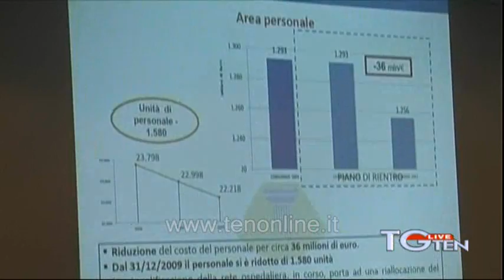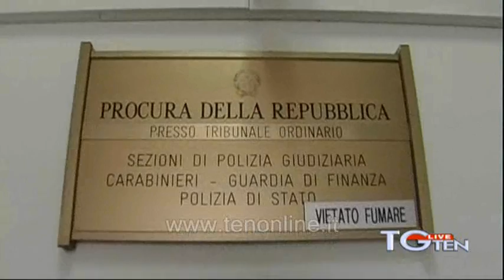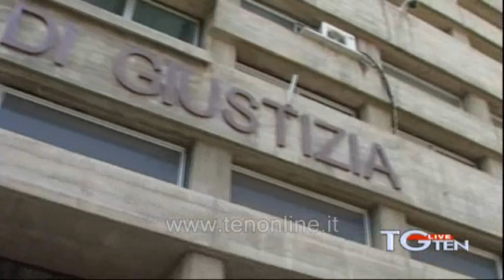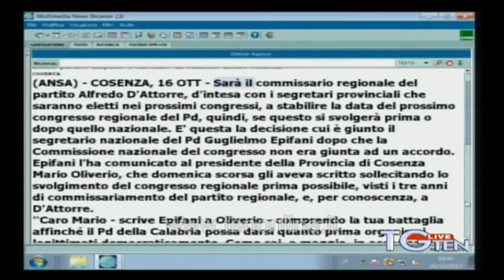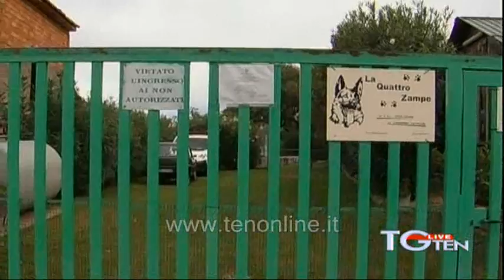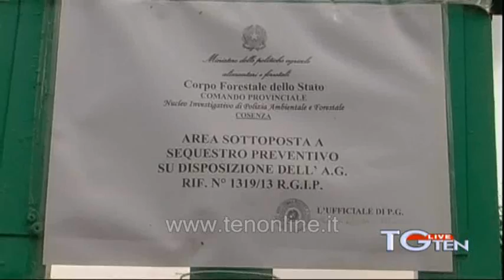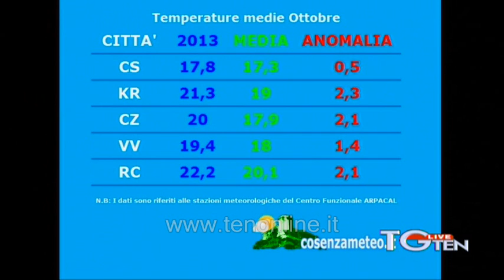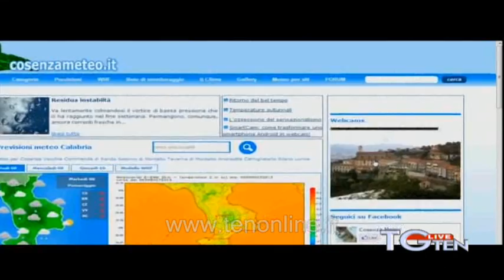TG ten 16 ottobre 2013